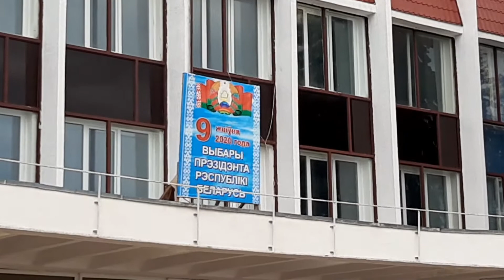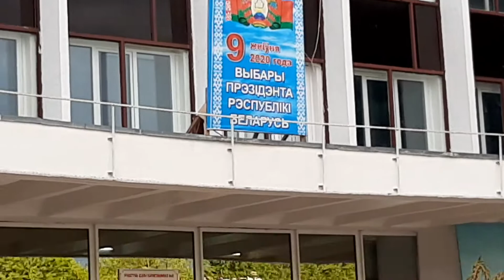Andrey Yeronin (Андрей Еронин) Svetlogorsk - Moya istoriya (Моя история) and Nevesta (Невеста)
Performance of Andrey Yeronin in Svetlogorsk